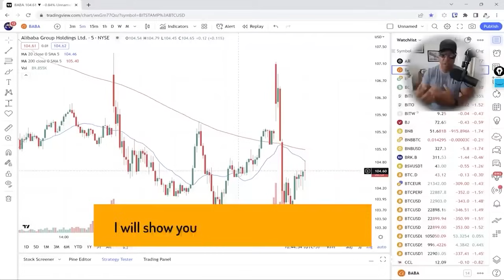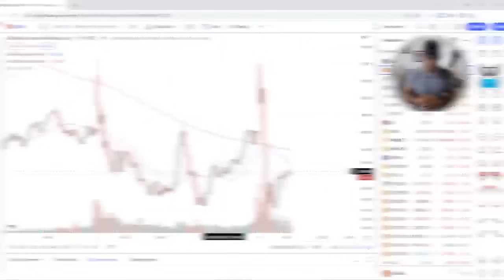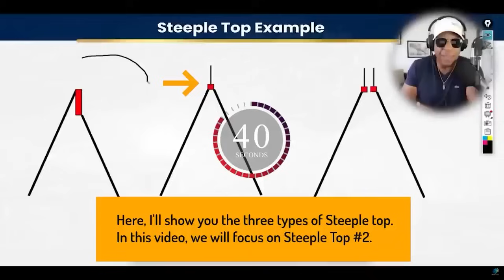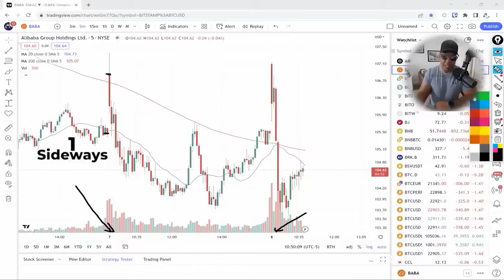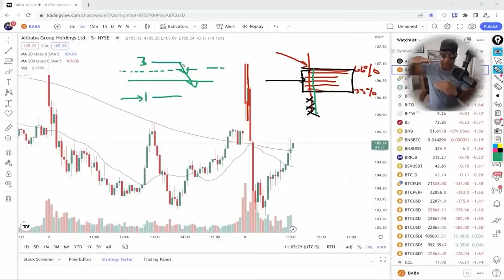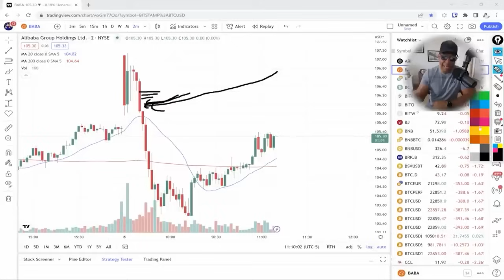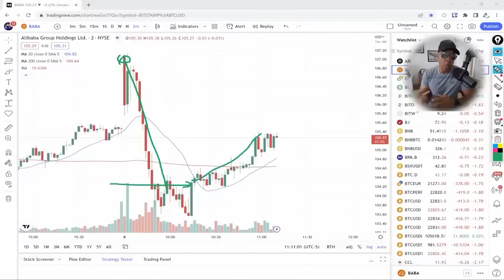O Trade Mais Gratificante e Simples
Acredito em compartilhar conhecimento, sabedoria e conceitos de trading em pedaços pequenos, tornando mais fácil para você absorver. Vou discutir estratégias de trading específicas, como a poderosa técnica "position three", e a importância de compreender pontos de memória no mercado. Junte-se a mim nesta jornada para aprimorar suas habilidades no Trading. Assista ao vídeo para descobrir os valiosos benefícios que esperam por você!